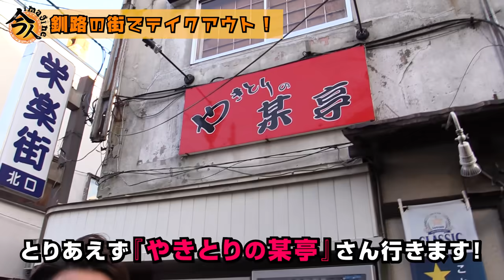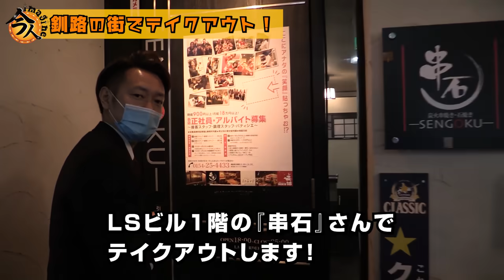釧路の街でテイクアウト！【今人チャンネル】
今回は釧路のテイクアウト堪能させて頂きました！

以下撮影協力してくれたお店の方々の情報になります。
自粛期間中、各店舗営業時間などに変更などがある場合がありますので、最新の情報はSNS等をご確認くださいませ。

■やきとりの某亭
釧路市栄町3-2
17:30～24:00
不定休

■豚バラ野菜巻き串 SEI SEI
釧路市川上町4-1 赤ちょうちん横丁
17:00～24:00 / 日曜14:00～22:00
不定休
オーナー　清藤さん

■酒楼 玉響-たまゆら-
釧路市末広町5-13 オリエンタルプラザ3F
18:00～24:00 / 金・土18:00～26:00
日曜定休・不定休

オーナー・奥様　細矢さん
玉響で偶然会った大先輩　安達さん

■串石-SENGOKU-末広本店
釧路市末広町2-22-1 LSビル1F
18:00～25:00 / 日曜・祝日18:00～23:00
日曜定休(4月～10月)

今人チャンネルでは、釧路のお店や人、遊び、話題など様々な情報を発信していきます。

各種SNSもフォロー＆シェアして頂けると嬉しいです！